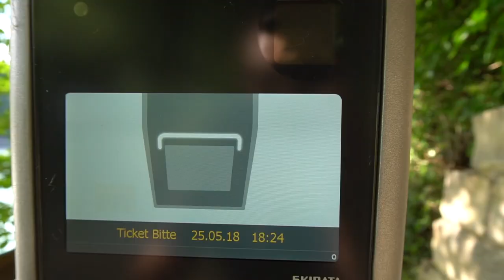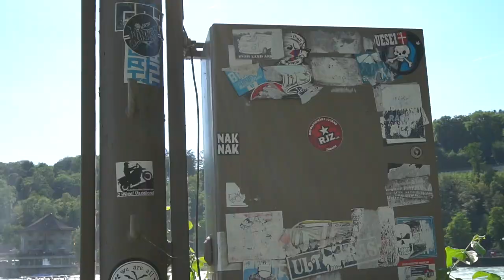Sony A6300 (Rhein Falls, Switzerland)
Visted Rhein Falls this weekend and tested our new Sony camera.

Song:Oh Wonder - Body Gold (Louis The Child Remix)